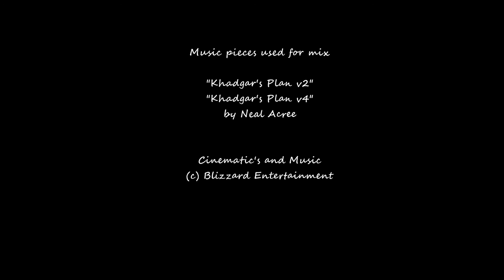Khadgar's Plan - Hero Mix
Another of my favorite music pieces in World of Warcraft: Warlords of Draenor -  the Theme for Khadgar "Khadgar's Plan"

I've mixed two existing ingame versions, composed by Neal Acree, to a hero-like piece of music and added several videos about Khadgar's way in Warcraft historie.

At the end the video look's like a short and compressed overview of Khadgar's doing, since he start as Medivh's apprentice and finaly he take over the role of Medivh as guardian (imo).